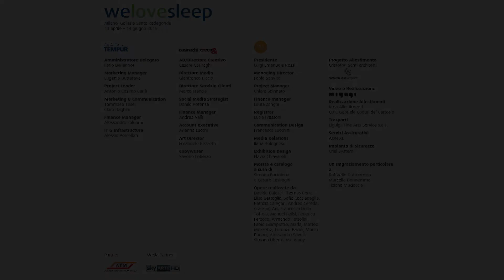WeLoveSleep - Making of - Thomas Berra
Il making of dell'opera di Thomas Berra per WeLoveSleep